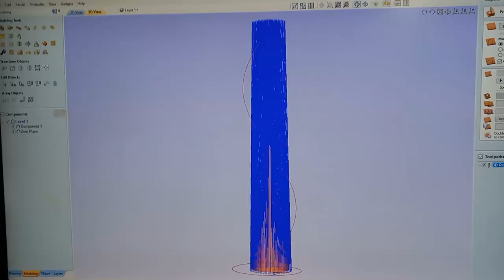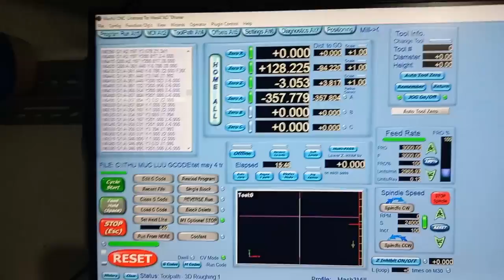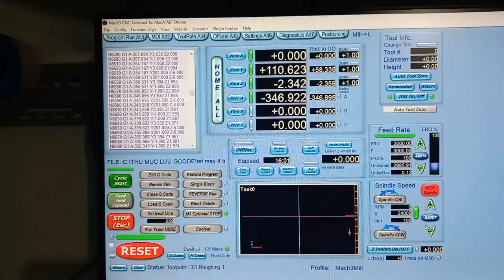Máy cnc mini 500x500mm 4 trục Spindle 500w bộ trục xoay A-K02-63mm